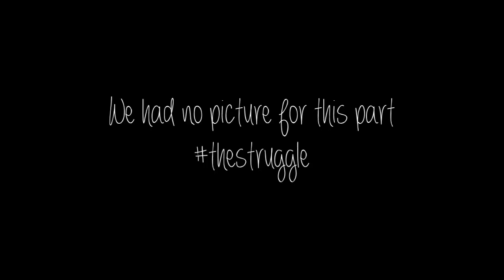Runescape - How I became a skiller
A new story video for you all, from my scaping adventures. The last one did rather well, so I figured I'd give you one more!
In this one, I go over the basics of how I ended up as a skiller. Enjoy!